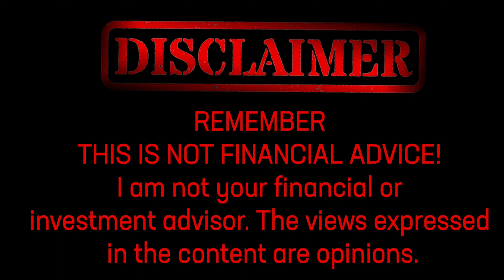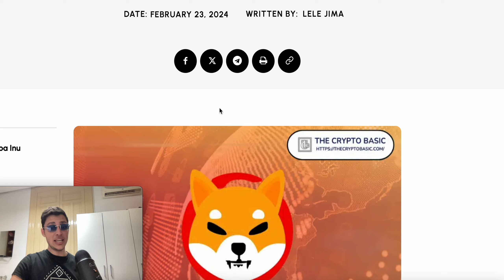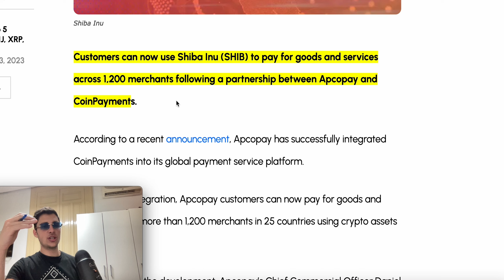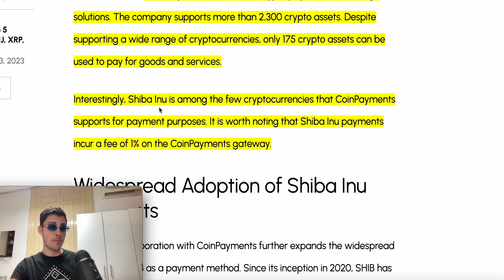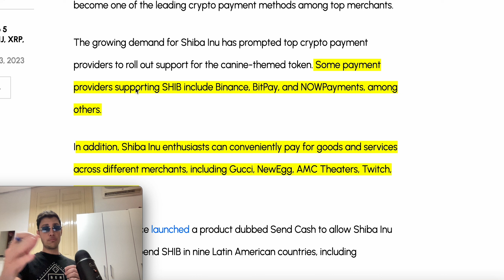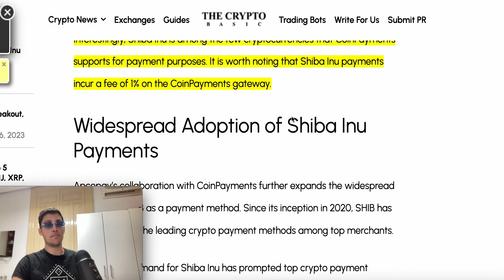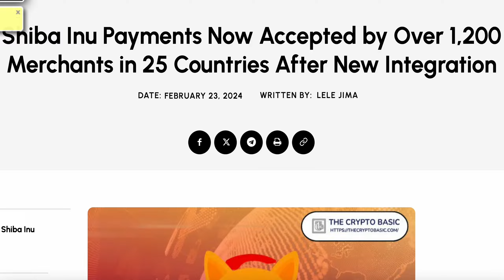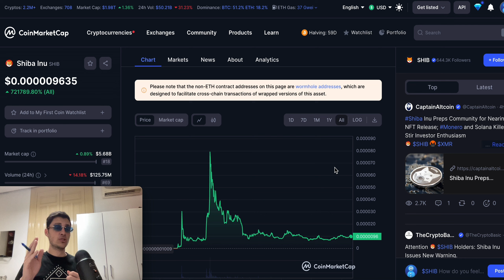SHIBA INU COIN IS DOING SOMETHING OTHER THEN BURNS!!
Unlock a new era of shopping with Shiba Inu! 🌐💳 Apcopay and CoinPayments partnership has paved the way for over 1,200 merchants across 25 countries to accept Shiba Inu payments. 🚀 Join the crypto wave and shop at top brands like Gucci, NewEgg, AMC Theaters, and more.

00:00 - Intro
01:40 - Article
12:40 - Credits